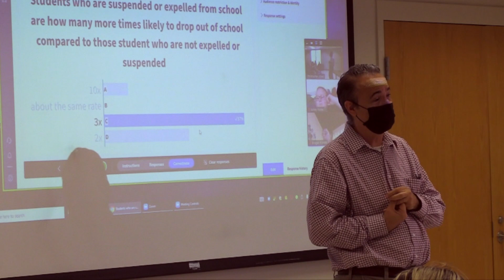Include and Inspire. Special Education at Longwood University.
At Longwood University’s Special Education graduate program, you can transform into a skilled and licensed special education teacher. Whether you're already a licensed teacher, changing your career or starting your career, you will have all the tools, experience, and knowledge to design and implement education programs that include and inspire students with special needs in the general education classroom in grades K-12. Listen to what Dr. Kat Alves, Program Director, has to say about the Special Education M.S at Longwood University.

The Longwood University College of Graduate and Professional Studies believes that ordinary people can do extraordinary things. In keeping with the mission of Longwood University, the College of Graduate and Professional Studies strives to create a stimulating environment for teaching, learning, research, creative expression, and public service. Longwood’s graduate programs are built around innovation, diversity, and leadership. We are committed to taking this journey with you. Step into a future that’s built on your existing strengths and engineered for your success.

Advancing Careers. Changing Lives